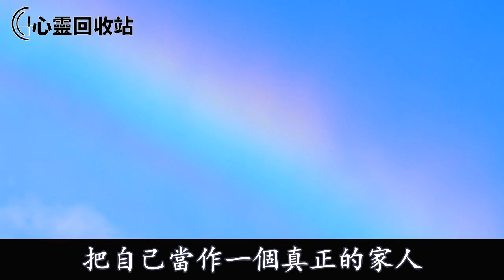“家人談事外人別插嘴”婆婆一句話 ，忙完13人晚飯的我掀了飯桌，隨後一舉動叫他們羞愧 不已追悔莫及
往期回顾：
月子裡，我被婆家人趕出家門，婆婆：生女孩沒資格住我家，我不聲不響一舉動，叫他們身敗名裂得到報應
大嫂坐月子，婆婆讓我這沒過門的兒媳婦去伺候，我強忍怒氣答應後，聽到他們對話，隨後一舉動叫他們雞飛蛋打追悔莫及
小叔子結婚，婆婆把我趕出家門叫我騰房子，我無奈搬家後，妯娌當眾說出一話，我一舉動叫婆家人財兩空沒臉見人